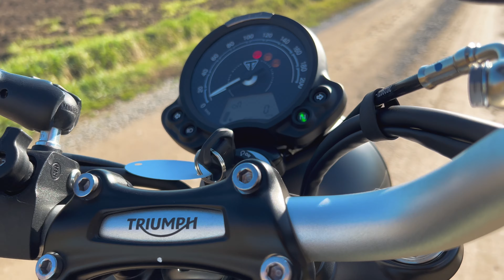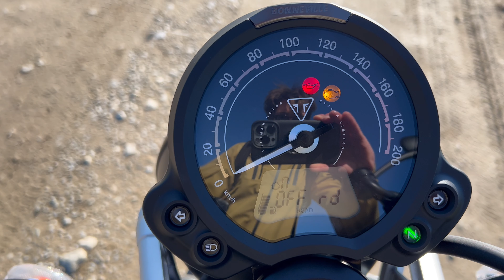TRIUMPH STREET SCRAMBLER 900 2021: non il mio genere ma ha il suo perché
Mentre sonontutti a provare l aprilia touareg 660 io guida questa 😂
Cosa mi tocca fare per farmi lasciare una moto mentre ho la macchina a fare il tagliando😂
Gli amici di schiatti class Reggio Emilia mi hanno lasciato per un giorno la nuova Triumph street scrambler 900; un genere di moto al quale non mi sono mai interessato ma che hai il suo perché.
La vedo bene in città, a fare gli aperitivi risvoltinati insieme a quelli del Gs, o per le donne che non vogliono fare le zavorrine.
Facile da guidare nonostante i 200kg, sella molto bassa e stile old school Inconfondibile.
Poi il sound di questo 900cc mi ha fatto battere il cuore.
Marret esce sempre dalla sua zona di confort, piace scoprire e provare nuove moto e nuove emozioni.
Fatelo insieme a me 😂
Ah, anche le donne hanno apprezzato 😜